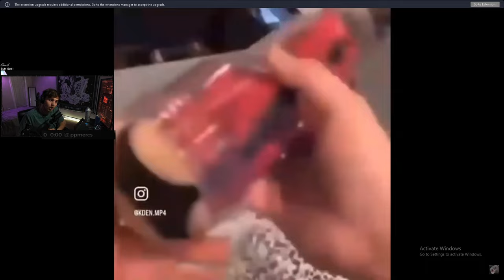12 HOUR STREAM HIGHLIGHTS